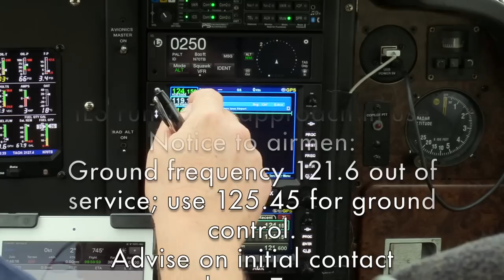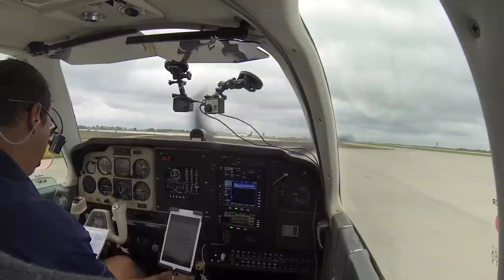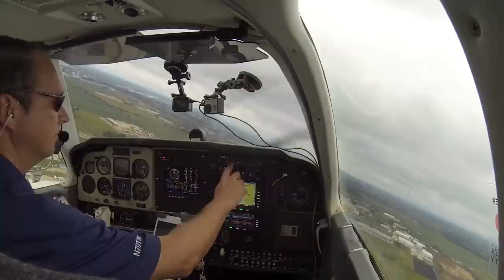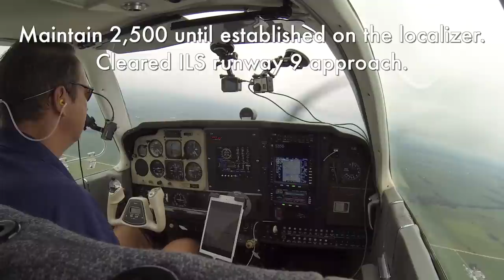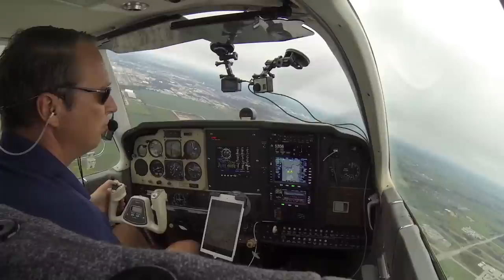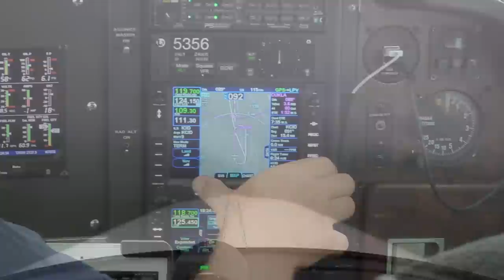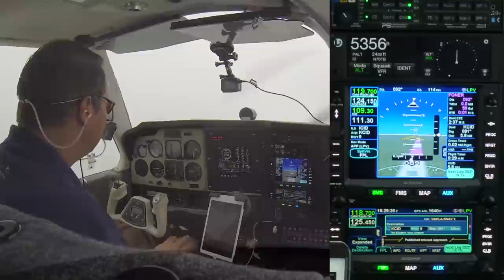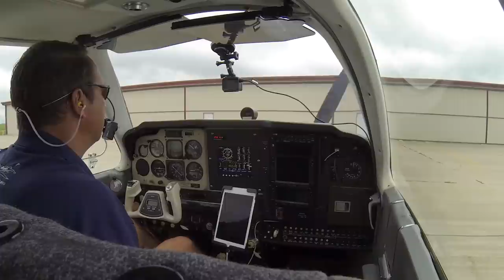My first Approaches in IMC - with the Avidyne IFD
After thorough testing and familiarization with the new equipment, I take my new Avidyne IFD GPS/NAV/COMs into the clouds for the first time. Join me at my home airport, Cedar Rapids IA (KCID), as I fly an ILS and an RNAV/GPS approach - the latter with a hold for course reversal. I will show you how to program a simple flight plan, load an approach, fly a hold, intercept the final approach course, and use the synthetic vision feature of the IFD550.

As always, I look forward to your comments and questions here on YouTube.